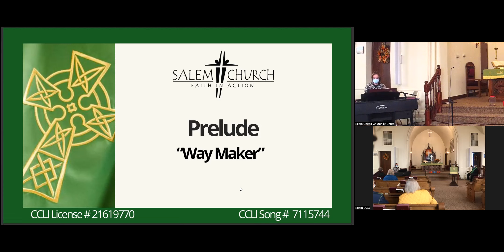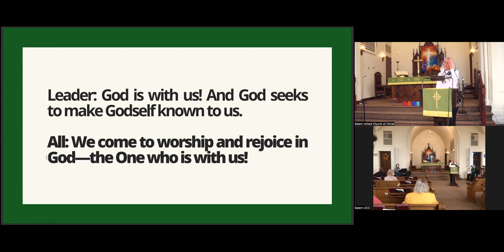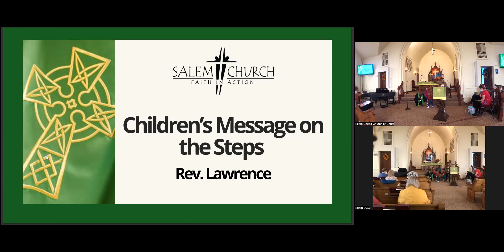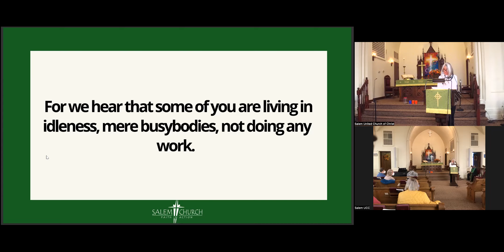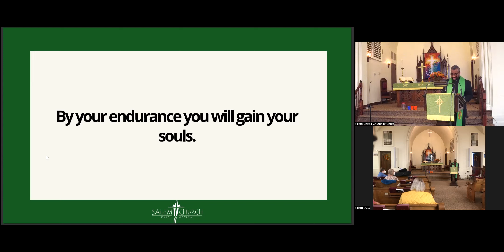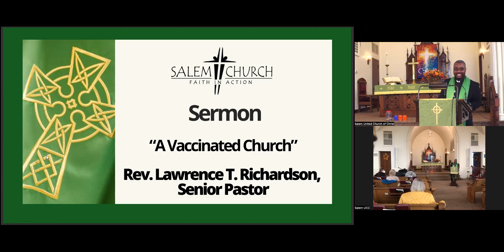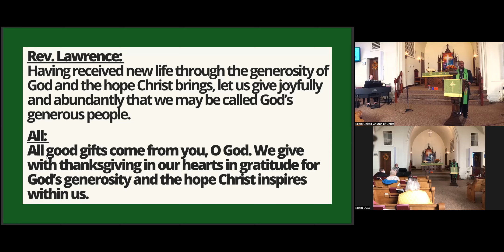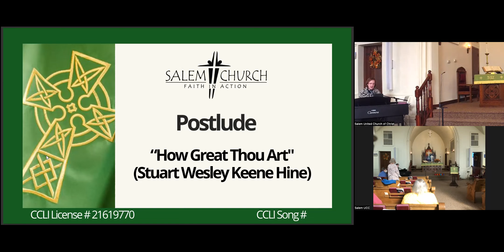Sunday Worship Nov 13, 2022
Rev. Lawrence T. Richardson, Senior Pastor
Carolyn Bennett, Liturgist
Alana O’Donnell, Minister of Music
JM Triplett, Minister of Innovation and Technology